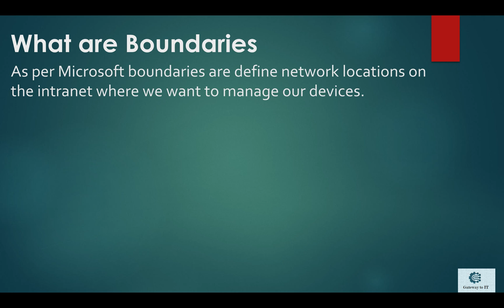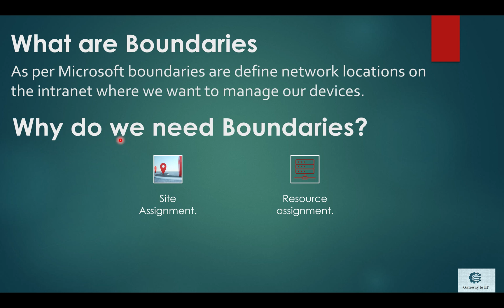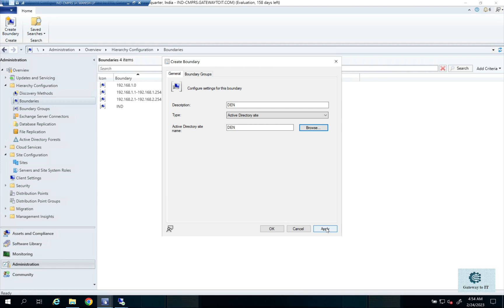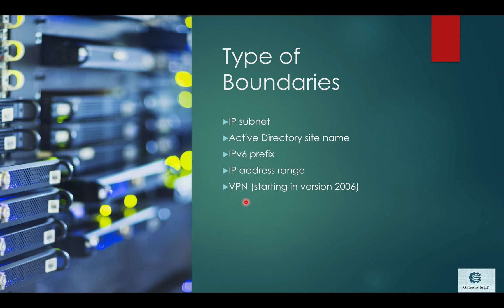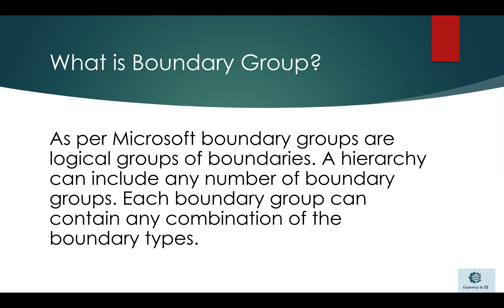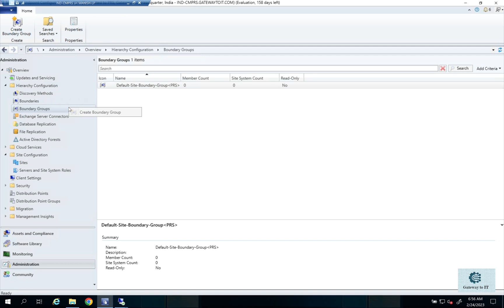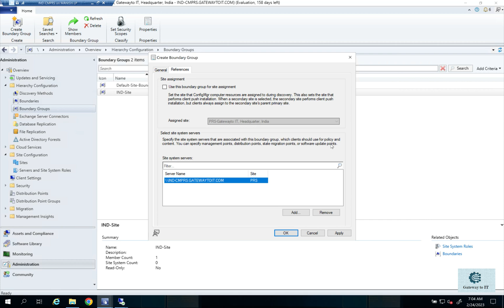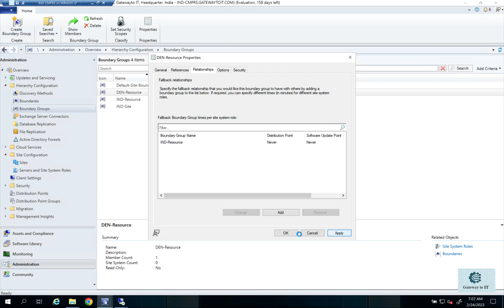09- SCCM |MECM Initial Configurations Part3- boundaries and Boundary Group configuration.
In this video we are discussing the SCCM | MECM Boundaries and Boundary Group configuration SCCM|MECM through our series of upcoming videos | @gatewaytoit

What we discussed in this Video.
 1. What are Boundaries?
 2. Why do we need Boundaries?
 3. Type of Boundaries.
 4. What is Boundary group?
 5. Why we need Boundary group?
 6. What is Fallback boundary Group

 • Overview of boundaries and boundary groups

 • Define network locations as boundaries for Configuration Manager

 • About boundary groups in Configuration Manager

 • Boundary group options